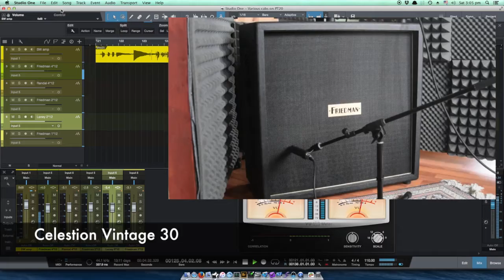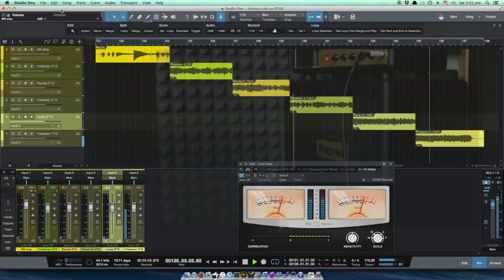What a difference cabinet makes! Pink Taco with various cabinets on same riff.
This video compares software guitar amp modeller, Ampire XT from my DAW of choice, Studio One form PreSonus, and reamped sound from Friedman Pink Taco 20 with various cabinets. All sounds were captured using Shure SM57, via PreSonus ADL600 preamp to Focusrite Liquid Saffire 56. I use Redial Pro-RMP Studio reamper and all is captured and played back by StudioOne Pro v 3.1

Cabinets used:
Friedman BE-412
Randal Thrasher 412A
Friedman SM-212
Laney IRT 212
Friedman PT-112